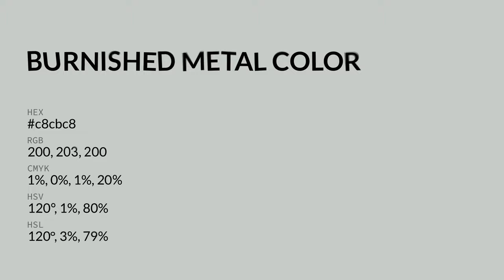Burnished Metal color c8cbc8 hex color - Green color - Warm color c8cbc8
What color is Burnished Metal ? c8cbc8 hex color - Green color - Warm color c8cbc8

Hex c8cbc8 Color Code is also known as Burnished Metal color.

Hex c8cbc8 Color code in RGB color code model is created after adding 78.43% red color, 79.61% green color and 78.43% blue color.
Hex c8cbc8 Color code in CMYK color (process color) code model is generated after subtraction of 1% cyan, 0% magenta, 1% yellow and 20% black.